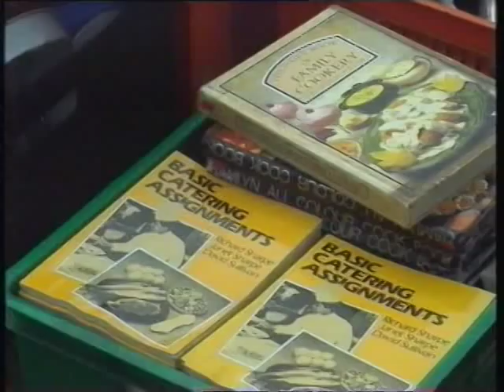News coverage of Dinnington Comprehensive School fire - Calendar & Look North (21/08/96)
On the evening of 20th August 1996, the Lower School building of Dinnington Comprehensive School was burnt down by arsonists. This is the local news coverage from the following night (second story in both cases) by YTV Calendar and BBC Look North respectively. Grateful thanks to all concerned.